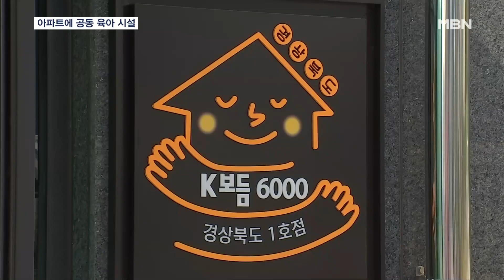마을 공동체가 공동 육아…'K보듬 6000' 1호점 운영 [전국네트워크]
【 앵커멘트 】
  각 분야에서 전문성을 가진 마을 어른들이 아이들을 함께 키우는 마을 공동 육아 시설이 경북에 처음 문을 열었습니다.
  영유아와 초등학생까지 무료로 맡길 수 있어 맞벌이 부부들의 육아 부담을 덜게 됐습니다.

【 기자 】
  아파트 단지에 어린이집과 초등생 돌봄 시설이 함께 들어섰습니다.

  동네 아이들이 함께 게임을 하고, 초등학생들은 대학생 선생님과 즐겁게 공부합니다.

▶ 인터뷰 : 이나은 / 초등학생
- "수업하면서 만들기 하고 친구들이랑 노는 게 좋아요."

  공동체형 돌봄 시설 'K보듬 6000'으로 아침 7시 30분부터 자정까지 아이를 돌봅니다.

  특히 마을 어르신들이 육아를 돕고 센터 주변을 순찰하는 등 재능을 나눕니다.

  아이를 믿고 맡길 수 있어, 부모들의 반응도 좋습니다.

▶ 인터뷰 : 김은주 / 경북 경산시
- "할머니의 정도 느낄 수 있고 그다음에 대학교의 선생님들도 같이 와서 놀이라든지 학습이라든지 여러 부분을 알려주셔서 그 점도 너무 좋은 것 같아요."

  경상북도는 1호점을 시작으로 포항과 구미 등 전 시군으로 확대할 계획입니다.

▶ 인터뷰 : 이철우 / 경상북도지사
- "과거에 우리가 마을에서 아기를 다 키워주듯이 마을공동체에서 아기를 키우는 형태로 이런 K 보듬 시설을 만들었습니다. 아기를 키우는 데 너무 힘들지 않은…."

  돌봄 시설과 마을공동체를 결합한 경상북도의 시도가 저출생 극복에 도움이 될 것으로 기대됩니다.

  MBN뉴스 심우영입니다.

  영상취재 : 김지억 VJ